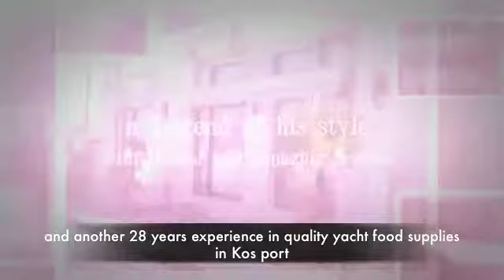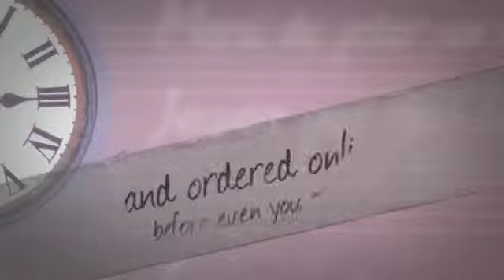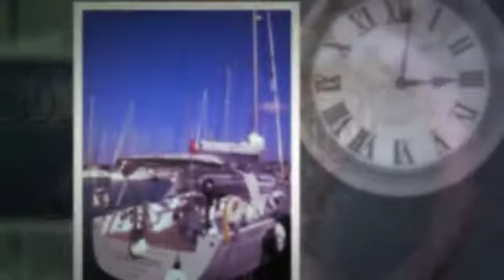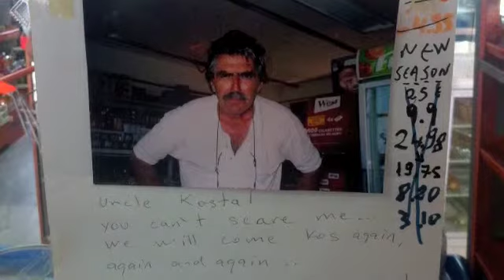Yacht food supplies in Kos | Best Place to Get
Yacht food provisions in Kos is an essential part for every yachtsmen wishing to have good and quality supplies for their crew. Supermarket in Kos Marina exists since 12 years, now.

A simple call at at 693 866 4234 will ensure you having everything waiting for you, fresh and cold as needed even before you actually arrive to Kos Marina!

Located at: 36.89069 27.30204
Supermarket Kostas
Marina Kos, 85300 Kos, Greece